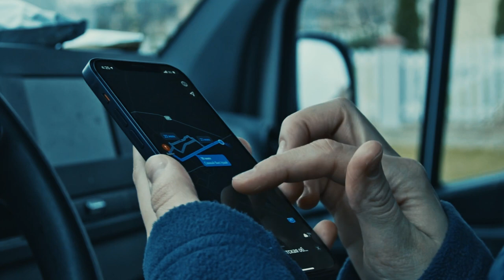Stephen Green | Don Hawkins - Sticks and Stones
Written by Stephen Green and Don Hawkins.  Lead vocal: Don Hawkins.  Instruments: Stephen Green. Video sources: Tima Miroshnichenko, Kelly, Alena Darmel.